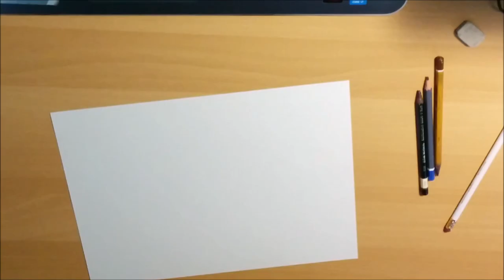Acrylic Painting: Lucifer Morningstar Smoking on the Beach With His Wings in the Background